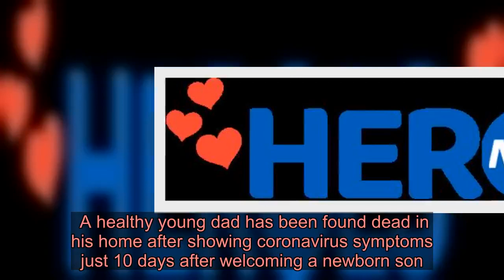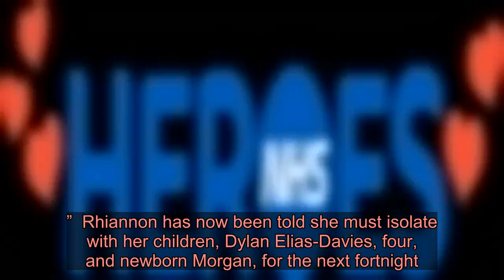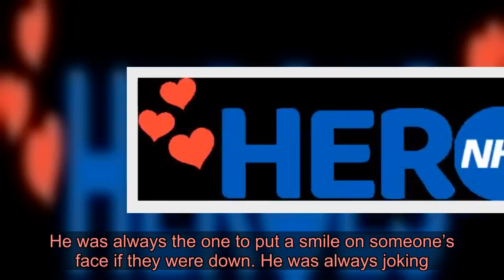Healthy young dad dies after self-isolating at home just 10 days after new baby born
A healthy young dad has been found dead in his home after showing coronavirus symptoms just 10 days after welcoming a newborn son.  Pub worker Thomas Davies, 27, tragically passed away on Thursday. The dad of two started to feel unwell last Friday as he worked his last shift at the Albion Inn, in Bangor, Wales, before it closed due to the lockdown.  North Wales Live reports how he started to cough before aches and cold sweats followed.   He appeared to be better on Wednesday after self-isolating at home with his family.  But on Thursday, he was found dead by his shocked partner Rhiannon Elias, also 27, at their home in Penygroes.  Paramedics dressed in protective clothing later took his body away.    His heartbroken mum said she had not even been able to hug family members in their grief because they were observing social distancing.  Mandy Davies, 53, said: "We can’t embrace each other and I can’t even comfort my family because I can’t see them.  "I can’t put my arms around any of them because we have to stay two metres apart.  "I went to see my daughter and I had to stay at the bottom of the path.    Ms Davies added: "When I arrived at the hospital, they were all in their suits.  “I couldn’t even touch him, I wasn’t allowed.  “I wasn’t even allowed to see him for long because they suspected the virus, and they needed to put him back into bags.  “He had a plastic bag over his face.”  Thomas with his two sons, Dylan, four, and newborn, Morgan Ms Davies, a health care worker, said tests were due to be carried out to establish if Thomas had Covid-19.   Ms Davies said Thomas had had no prior medical problems.  She said: "He was fit, he was healthy, he was energetic, he never smoked.  “He had nothing wrong with him. It’s a shock.  “We’re just all in zombie mode at the moment.    “I’ve been told to keep isolating. We’ve all got to self isolate. It’s all so cruel.”  Rhiannon has now been told she must isolate with her children, Dylan Elias-Davies, four, and newborn Morgan, for the next fortnight.  They had been unable to see Thomas' body after he died.  Ms Davies added: "Rhiannon is absolutely devastated. She is in a million pieces. Her heart has come apart.”  Paying tribute to her son, Ms Davies described him as having a “heart of gold”, and said he was a “devoted dad” to his boys.  “You could not ask for a more loving dad for those boys,” she said.  “He would work so hard, not just to keep a roof over their head, but to give them everything they wanted and so much more.  “Dylan doesn’t understand. He will be four this month. He was a daddy’s boy, and of course, Morgan will get to hear of memories, but that’s all he’ll have that we will keep alive.  “He couldn’t wait to be